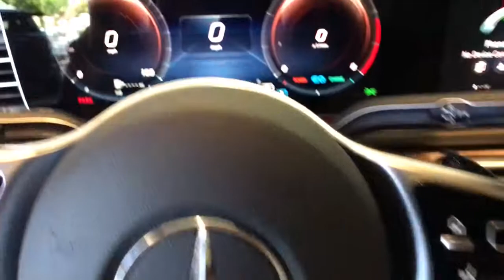2022 Mercedes-Benz GLS Fresno, Clovis, Bakersfield, Modesto, Turlock CA NA775410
Mojave Silver Metallic New 2022 Mercedes-Benz GLS available in Fresno, California at Mercedes-Benz of Fresno. Servicing the Clovis, Bakersfield, Modesto, Turlock, CA area.
2022 Mercedes-Benz GLS GLS 450 - Stock#: NA775410 - VIN#: 4JGFF5KE7NA775410

7055 N. Palm Ave

4D Sport Utility Mojave Silver Metallic 2022 Mercedes-Benz 9-Speed Automatic GLS